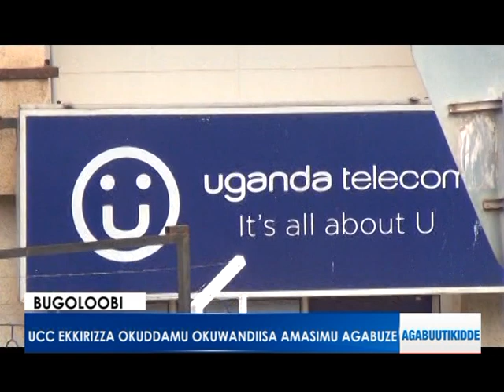UCC ekkirizza okuddamu okuwandiisa amasimu agabuze.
Bakitaddeko obukwakkulizo ntoko.

 Reporter:
Category
News & Politics
License